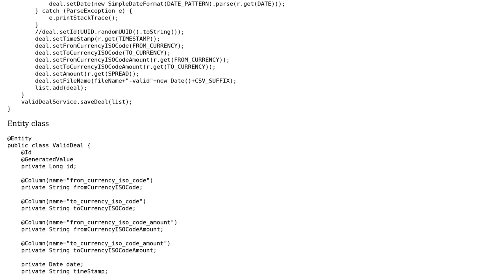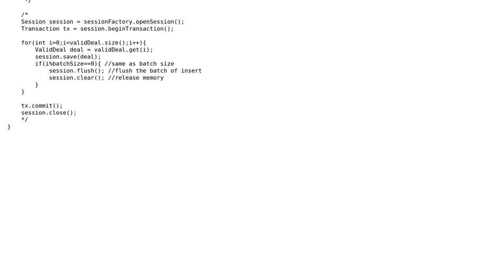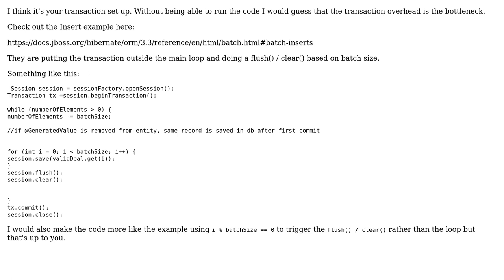Code Review: Inserting 100000 records to MySQL takes too much time (3 Solutions!!)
Code Review: Inserting 100000 records to MySQL takes too much time

With thanks & praise to God, and with thanks to the many people who have made this project possible! | Content (except music & images) licensed under CC BY-SA | Music | Images & others | With thanks to user SAM OnELA user Sardor Navruzov user Nishant user mdfst13 user budthapa user Alzoid and the Stack Exchange Network Trademarks are property of their respective owners. You are responsible for your own actions.